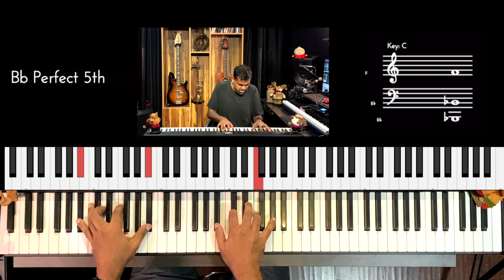Riff #2600 - Jason Zac